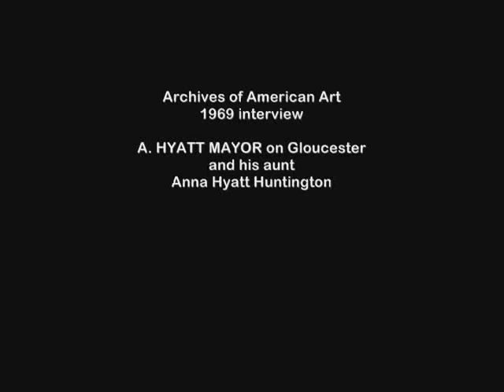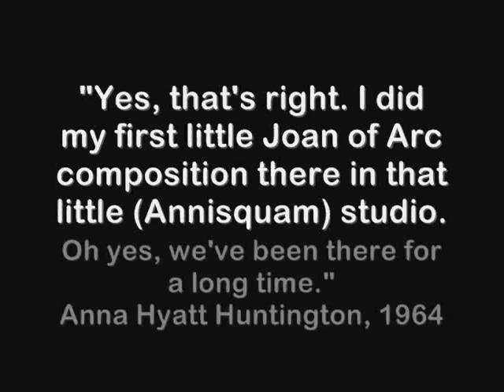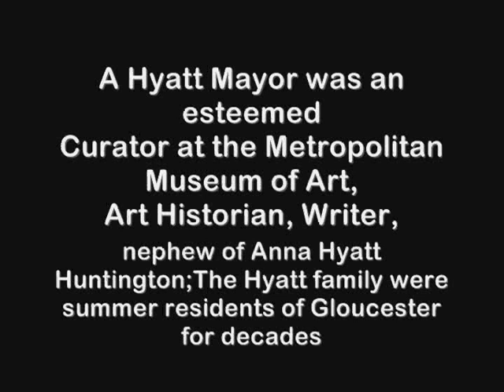Gloucester HarborWalk #37: Joan of Arc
Archives of American Art, Smithsonian 1969 interview, esteemed Metropolitan Museum of Art Curator A Hyatt Mayor talks about his aunt, Anna Hyatt Huntington, and the long family connection with Gloucester